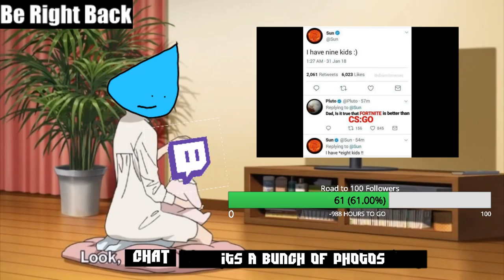Catacombs 3-D: The Descent (Playthrough) | The Shooting Gallery | #1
This is the first episode of The Shooting Gallery series, where I playthrough random retro FPS games from 1991 to 2005. The goal of the series was to play the games in chronological order, but I just gave up, so I'm playing on my own order. A series that was Twitch exclusive, but now since I'm uploading this to YouTube since the new Twitch DMCA wave is about to arrive again soon, this is probably a safe place for these episodes to stay at (also including all the other Twitch VODs I've saved).

Originally broadcasted on: December, 12, 2018